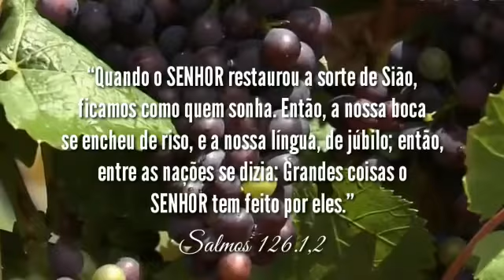Benção do Dia